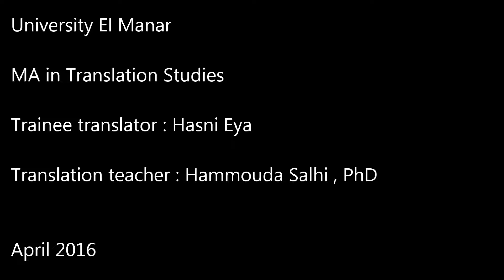The Syrian Woman who Filmed ISIS-- Subtitled into English by Eya Hasni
This video depicts the experience of a Syrian woman who filmed ISIS people within a hidden camera in Raqqa City as well as the difficulties faced in order to reveal their daily life.

Hammouda Salhi, PhD.
MA in Translation Studies
Institut Supérieur des Sciences Humaines de Tunis, 26, Avenue Darghouth Pacha - 1007 Tunis